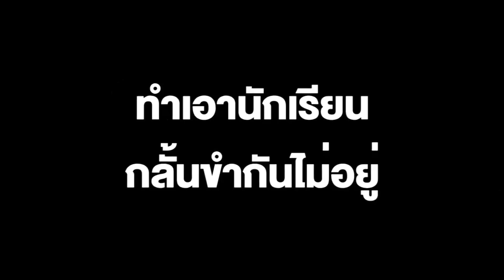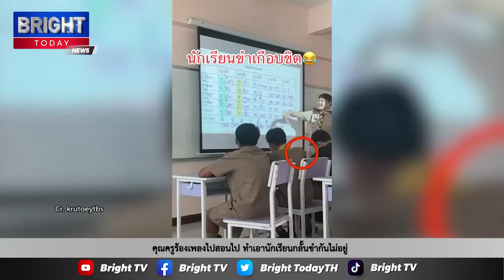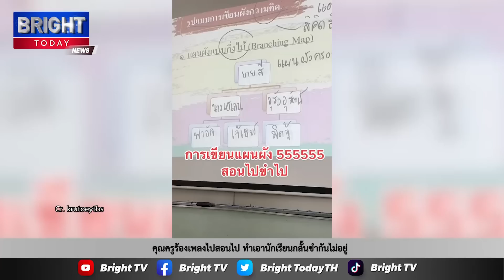คาบเรียนนี้ไม่ธรรมดา! คุณครูสวมบท เจ้าหญิงดิสนีย์ สอนหนังสือ